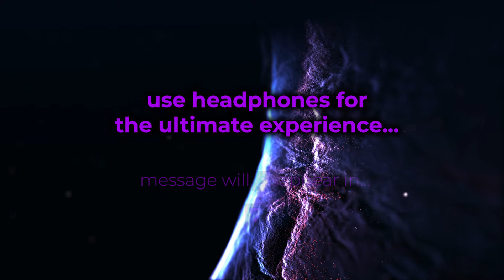Migraine Relief Music - Instant Headache Relief With Binaural Beats & Relaxing Waterfall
Suffering from an awful headache or migraine and need help quick? This 2 hour long video is composed with soothing binaural beats, low frequencies and relaxing waterfall sounds to help relieve your migraine instantly. Keeping you in a relaxed state so you can focus more on sleep, work or studying. I really hope this helps.

Vibes ✌️

While this video is intended to assist with managing a migraine and headache relief, this video can also be used for anxiety and stress relief. Try this relaxing migraine relief music and instant headache relief with binaural beats if you would like to help relieve symptoms related to headache, tension, anxiety, insomnia or migraines. It may not work for everyone but it has definitely given many people headache and migraine relief.

Close your eyes and relax as you indulge in the low frequencies and binaural patterns to help you sink into a comfortable state as you feel all of the headache and migraine pain and stress just ease away. This should help with your headache relief.

Feel free to use headphones to get the ultimate experience. ( I promise, you wont regret it). Your brainwaves with entrain your mind to frequencies of health and well-being. Therefore helping with chronic migraines and headaches. I sincerely hope that you enjoy this migraine relief asmr and I hope it helps.